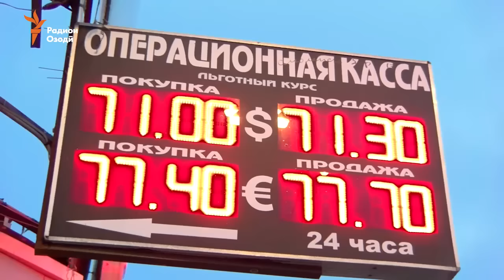Баҳроми муҳоҷир аз чӣ нигарон аст?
Баҳром Тошев,  сокини шаҳри Душанбе чор фасли сол дар назди истгоҳи "Теплый Стан" мунтазири муштариён аст. Таксирони тоҷик ними умри сисолаашро дар Маскав гузаронидааст ва зоҳиран маълум аст, ки кӯчаҳои ин шаҳри мӯҳташам барояш дарси ҳаётро хуб омӯзондаанд.